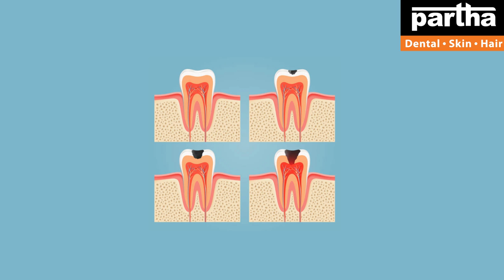Dr Kalpana | Dental & Hair Problems with Treatment Solutions | Partha Dental Clinic Proddatur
Partha Dental Skin Hair Clinic Proddatur is specializing in affordable cosmetic treatments. We provide cosmetic treatments at over 131+ Clinics in Bangalore, Chennai, Hyderabad, Telangana, and Andhra Pradesh.

Dr Kalpana
Parthadental
Dental care
Thin hair
Best dental @ Bangalore
Hair fall
Hairline
Hair density
Hair transplant
Hair products
Smile improvement
Teeth whitening
Brushing
Yellow teeth
Cavities
Black spots on teeth
Dental floss
Chewing problem
Broken teeth
Smile design
Gaps between the teeth
Irregular teeth
Crooked teeth
Clips
Braces
Invisible braces
No braces
Aligners
Invisalign
Bleeding gums
Bad breath
Oral ulcers
Sensitivity
Veneers
Laminates
Artificial fixed teeth
Teeth sets
Dentures
Removable teeth
Implants
Beautiful smile
Beautiful hair
Root canal treatment
Fillings
Painless dentistry
Child dentistry
Cosmetics
Crowns/caps
Emergency pain
Gum health
Wisdom teeth
Preventive care
Sealants
Tooth replacement options
Jaw pain
Bad taste
Dry mouth
Dental X-rays
Opt
Dry socket
Fix my teeth
Tobacco chewing
Baby teeth
Milk teeth
Teeth shape
Teeth colour
Cracked tooth

కాస్మటిక్ డెంటల్
డెంటల్ క్లినిక్
డెంటల్ సూపర్ స్పెషలిస్ట్
డెంటల్ హాస్పిటల్
ఎత్తు పళ్ళు
వంకర పళ్ళు
డెంటల్ ఇంప్లాంట్
పంటికి క్యాబ్ పెట్టడం
రూట్కెనాల్ చికిత్స
స్మైల్ డిజైనింగ్
పిల్లల డెంటిస్ట్
ఫ్యామిలీ డెంటిస్ట్
దంతవైద్యుడు
ఎమర్జెన్సీ డెంటిస్ట్
దగ్గరలోని డెంటిస్ట్
జుట్టు రాలడం
బట్టతల
నోటి దుర్వాసన
ఫ్రీ కన్సల్టేషన్